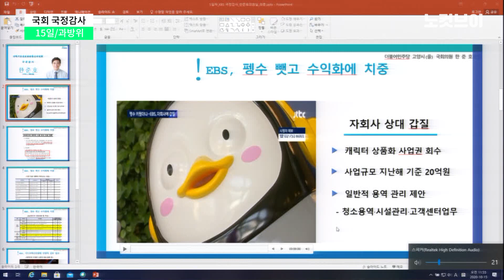‘펭수 라이선스’ 자회사→본사···EBS 사장 “갑질 아니다”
펭수 등 한국교육방송공사(EBS) 캐릭터 관련 사업이 자회사에서 본사로 이관된 것을 놓고 국정감사에서 ‘본사 갑질’ 논란이 불거졌다. 15일 국회 과학기술정보방송통신위원회 국정감사에서 더불어민주당 한준호 의원의 질의를 받은 김명중 EBS 사장은 “갑질이라 생각하지 않는다”면서 “자회사인 EBS미디어는 8년 동안 수익모델을 찾지 못하고 본사에 도움이 되지 못했다”고 답했다. 한 의원이 다시 “왜 하필 펭수가 뜨는 시점에 이관하느냐”고 묻자 김 사장은 “캐릭터 사업의 경우 법률적 전문성이 필요한데 자회사는 아무도 없다”며 “결과적으로 100억의 매출이 올랐지만 그 당시에는 매출이 안 올랐었다”고 말했다.

카카오톡 제보 : 카톡 검색 ‘노컷뉴스’ 후 제보
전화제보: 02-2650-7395